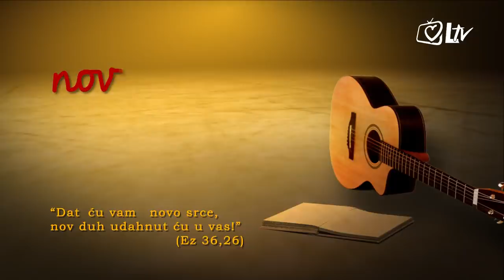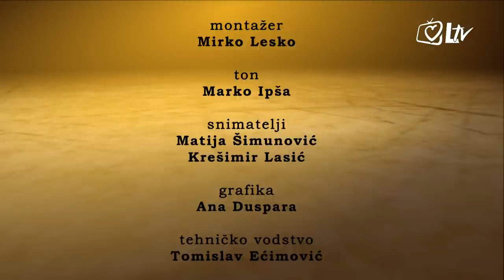Novo srce - Fr. Ivan Marija Tomić, OP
Dominikanci u Hrvatskoj ove godine slave 800. obljetnicu od dolaska na naše prostore. Naš je gost fr. Ivan Marija Tomić, OP, župnik Župe Kraljice Svete Krunice na zagrebačkim Ravnicama.